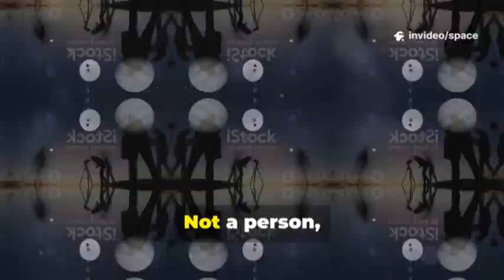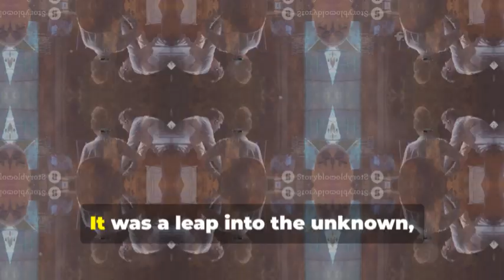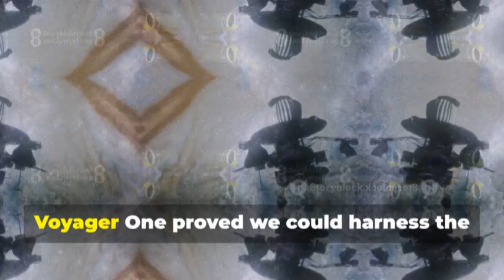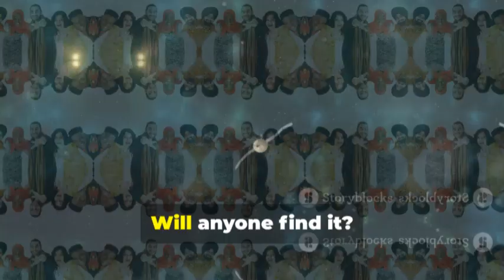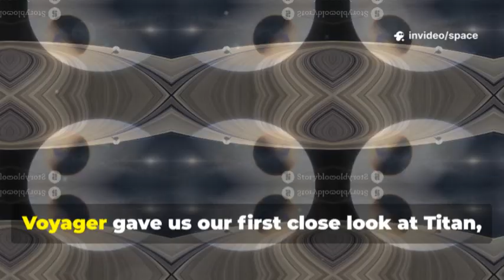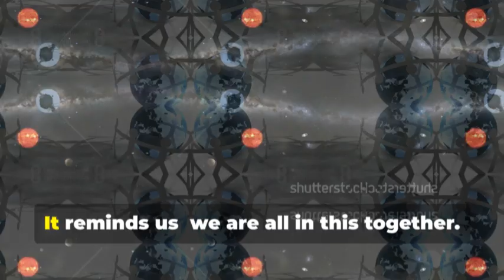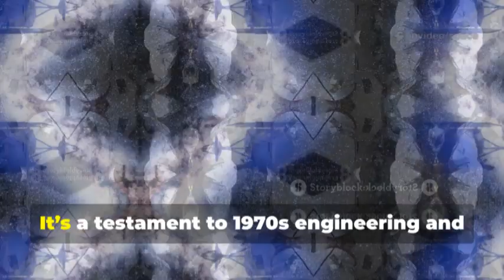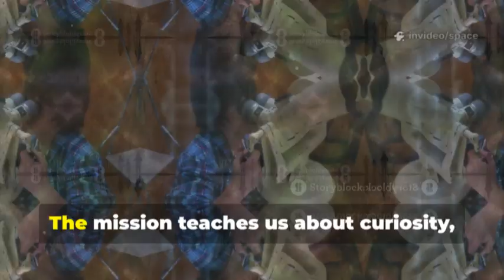Voyager 2 Just Casts Unheard-Of, Daring Discovery at the Scene of the Solar System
Voyager 1, launched in 1977, embarked on humanity’s greatest journey, exploring the outer planets and now sailing through interstellar space. It revealed Jupiter’s storms, Saturn’s rings, and volcanic activity on distant moons, forever transforming our understanding of the solar system. The Golden Record it carries serves as a message to the cosmos, showcasing the diversity and unity of Earth. Decades later, it continues to transmit data, defying expectations and inspiring new missions. Voyager’s odyssey remains a symbol of human curiosity, ingenuity, and our eternal quest to explore the unknown.